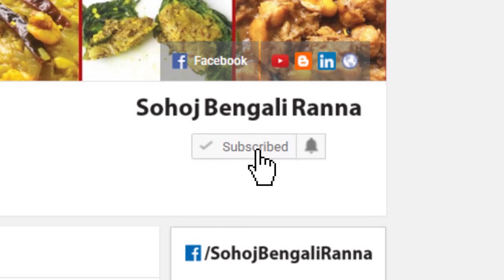cholar dal | ছোলার ডাল রান্না | niramish bengali recipe | পুজার নিরামিষ রেসিপি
cholar dal recipe bangla | ছোলার ডাল রান্না রেসিপি | niramish bengali recipe | পুজার নিরামিষ রেসিপি

Please Visit our pages for more Bengali Recipes.

Thanks for visiting our pages